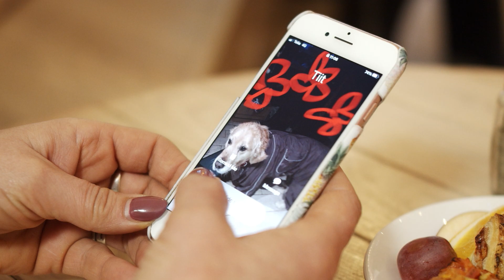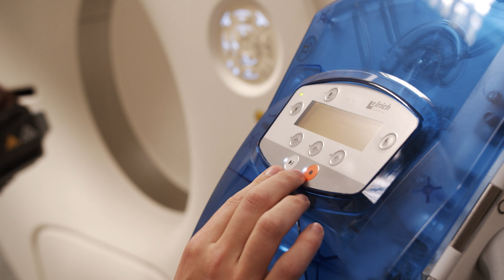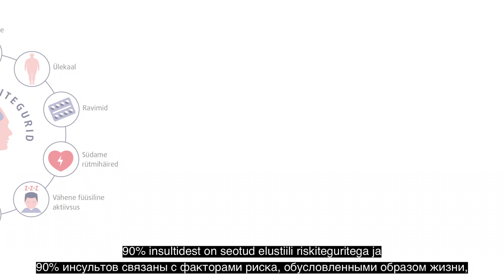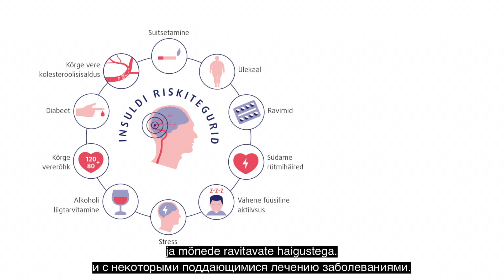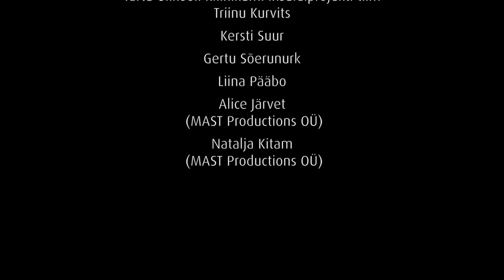Путь восстановления после инсульта 2021